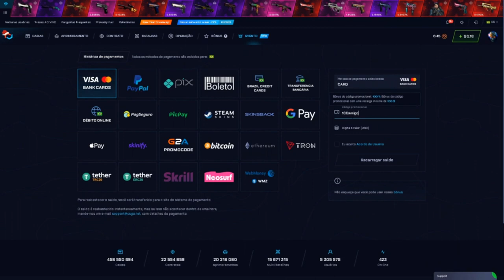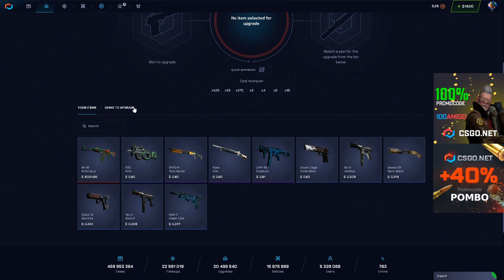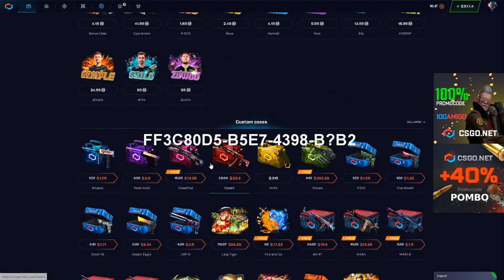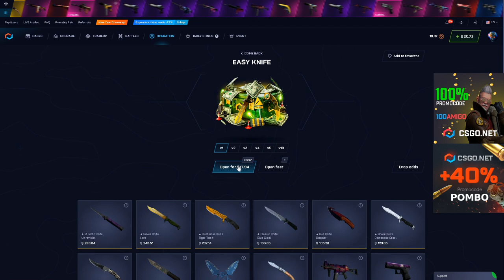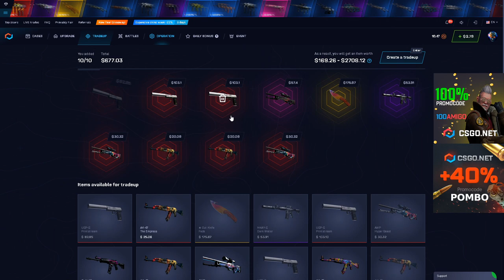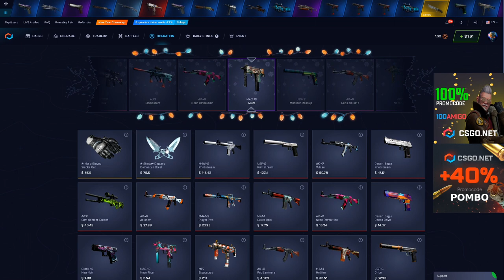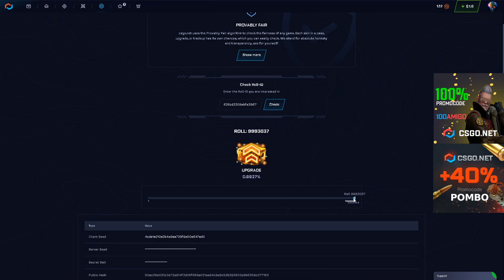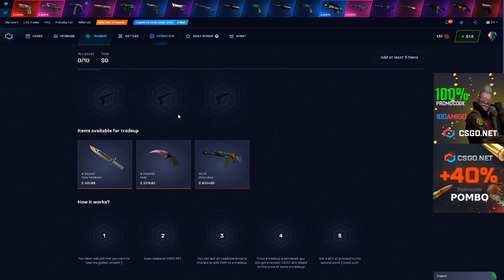11000$ DÓLARES no CSGO.NET em 2 SKINS - 8000$ DÓLARES com MENOS de 1%